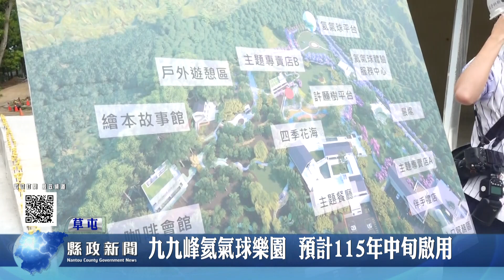九九峰氦氣球樂園 預計115年中旬啟用｜南投縣政新聞 2024.09.18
九九峰氦氣球樂園預計明年3月完工，115年中旬啟用！縣長許淑華上午到工地走透透，期許台灣首座氦氣球樂園帶動「低碳旅遊」風潮，並能成為親子遊樂、環境教育新景點。